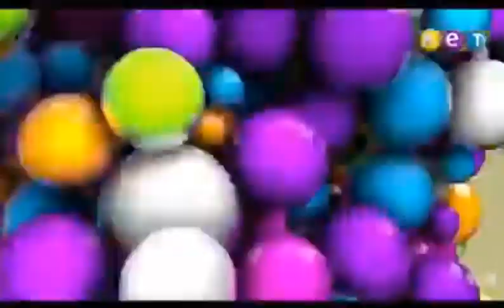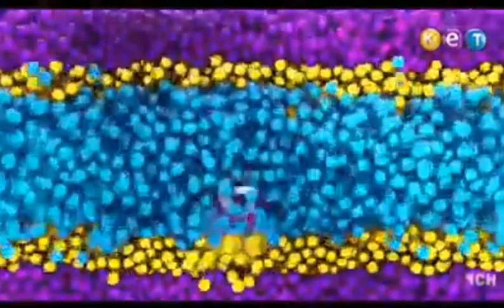Анонси та рекламний блок (КЕТ, 10.03.2019)